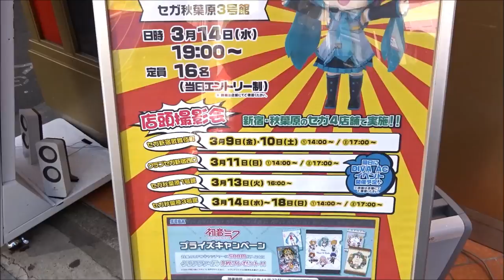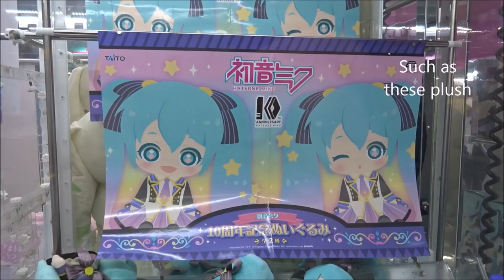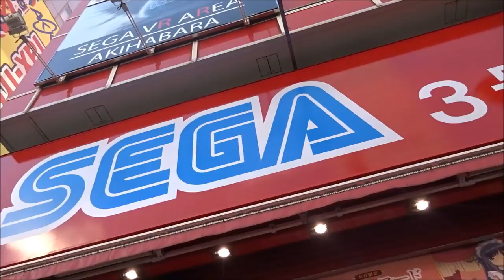Hatsune Miku's 10th Anniversary Akihabara Appearance (2018)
Hatsune Miku appearances are pretty few and far between, but we were lucky enough to be in Akihabara last week to catch a few days of her appearances at SEGA arcade, Akihabara.